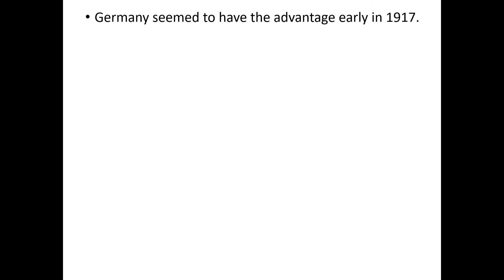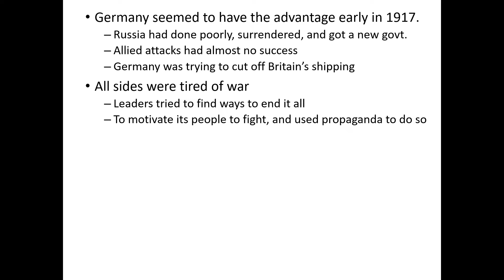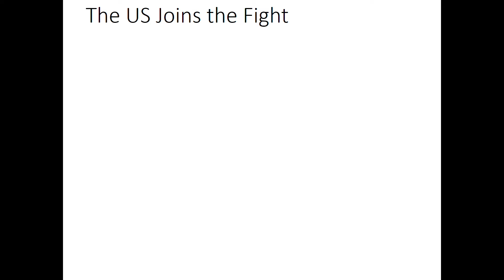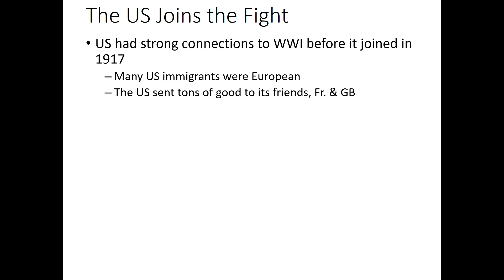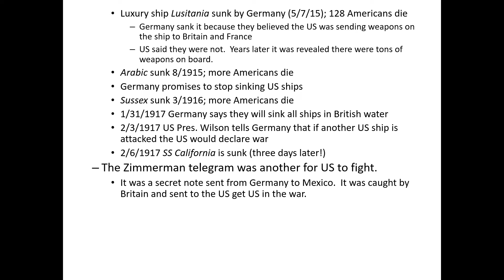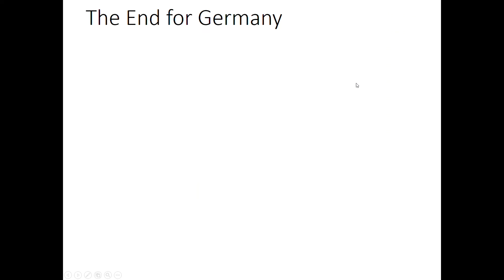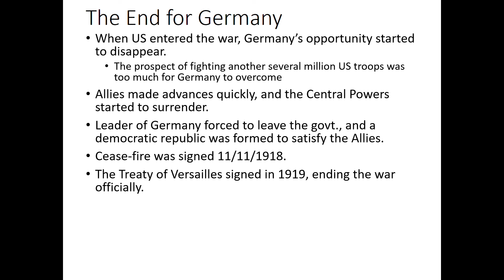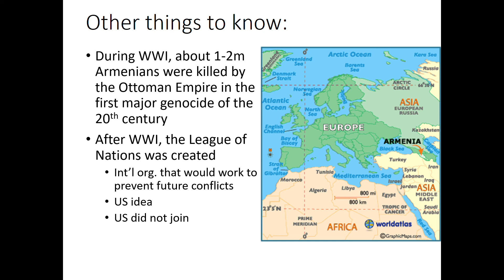PowerPoint Slide Show Presentation1 3 15 2019 7 06 00 AM